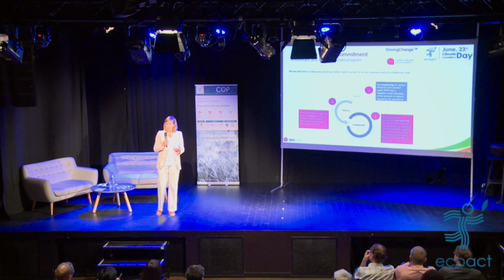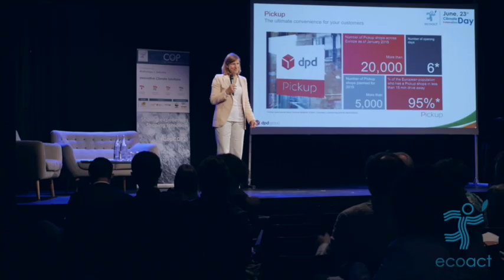Daphné de Kermoal - DPDgroup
Climate Talks - Daphné de Kermoal (CRS Director of DPDgroup) presents the DPDs' climatic committment at the Climate Innovation Day, in Paris